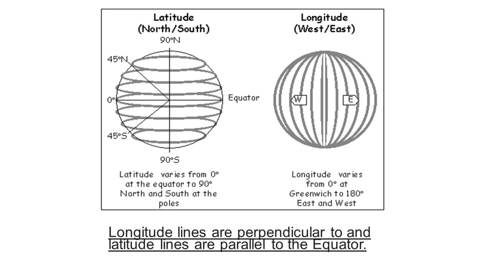Geo- Strategic importance of Pakistan? For CSS/PMS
The Geo-strategic importance of Pakistan can be judged from these two facts that USA couldn't fight with the Soviets 1979-89 without the assistance of Pakistan and now extricate from Afghanistan without the help of Pakistan. Number two The most important corridor of BRI is CPEC which is considered as Buckle in the belt.
At one point in the video it was wrongly stated Kashgar as capital of Xinjiang where as it is Urumqi. Kindly correct it. thanks.
Mushtaq Ahmad Mahindro a CSS qualified person who has served under Federal Government Pakistan in various capacities. He holds Master degree in Political Science, Islamic studies after doing BSc.Hons. He has participated in many seminars/Conferences conducted on human, political, and organizational behavior both at national and international level. During the pursuit of his academic buildup, he has visited USA, Japan, Thailand, and Dubai. He has also served as Chief trainer in Kabul under a World Bank sponsored capacity building program. He is the author of CSS Current Affairs and Essays, The world in the next 50 years,  and Log On to Success (Managing self and others). Above all, he is part of world team who believes in inspiring people and providing them tools of change and growth throughout the world.